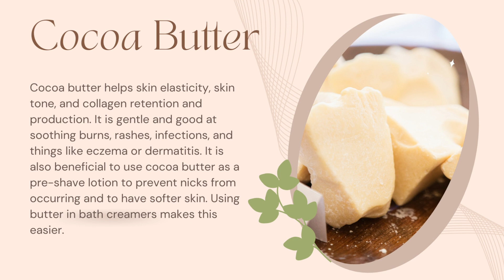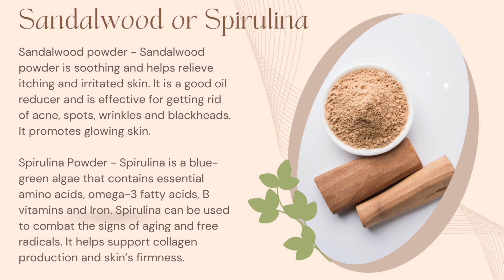Bath Melts Recipe for Winter Skincare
Winter Skincare
If you're like me, winter takes a toll on your skin.   My favorite recipe to help my dry winter skin is bath creamers.  You just drop them in your bath and they moisturize your skin while you're soaking. You can make them very simple with just coconut oil and shea butter or add more ingredients like powdered milk and oatmeal.  Below is a recipe you can start with.  See video for other ingredient ideas. Have fun and I hope this helps your skin too.

½ cup cocoa butter
5 1/2 tbsp shea butter
1 ¼ cups baking soda
¾ cup milk powder
¼ cup cornstarch
1 ½ tbsp citric acid

Mix dry ingredients in a bowl.   Melt butters. Pour melted butter in dry ingredients and mix.  Form into balls or pack into ice cube trays or silicone molds.  Put it in the fridge to cool and harden.

My Books:
Carrie's Herbal Infused Skincare Cookbook
The Cozy Bath
Herbal Infused Skincare